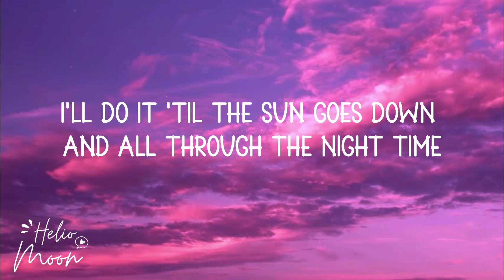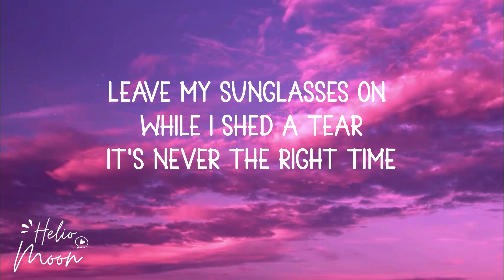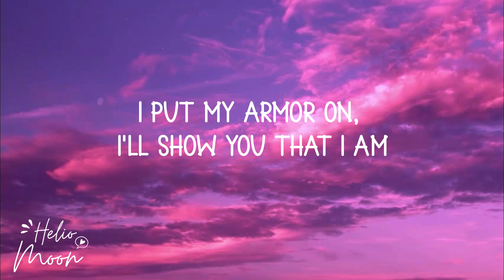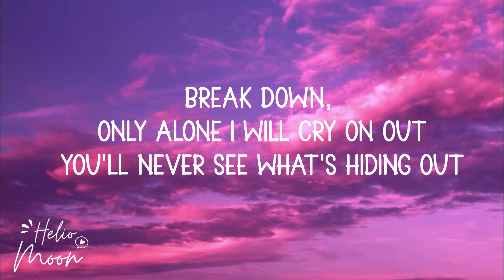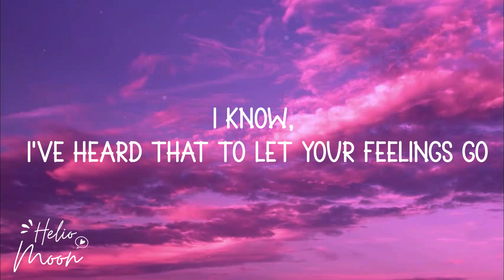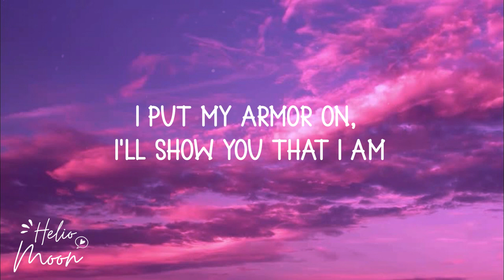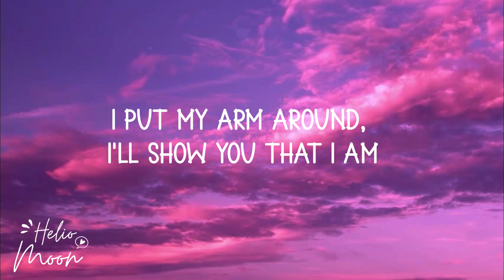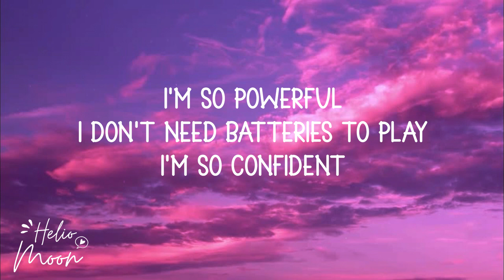Sia - Unstoppable (Lyric)